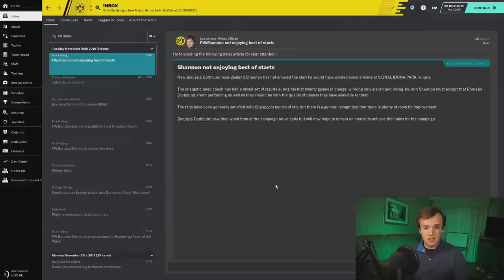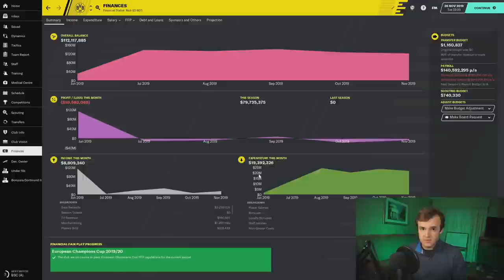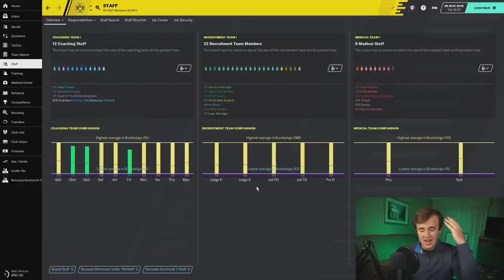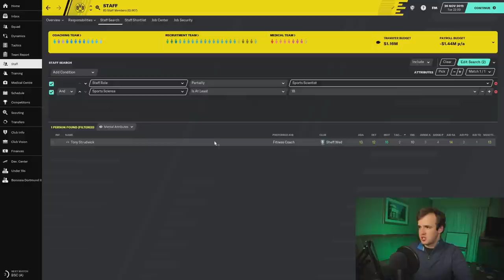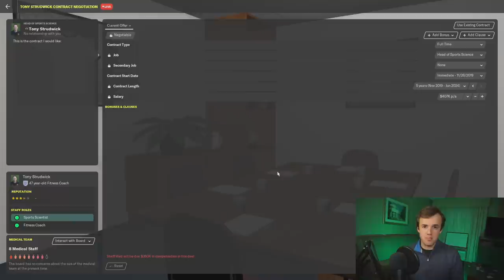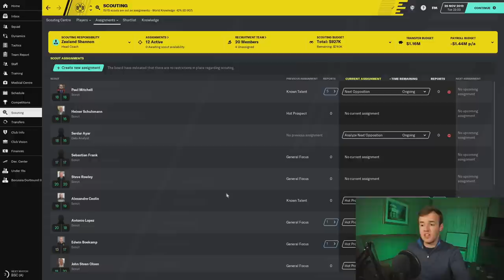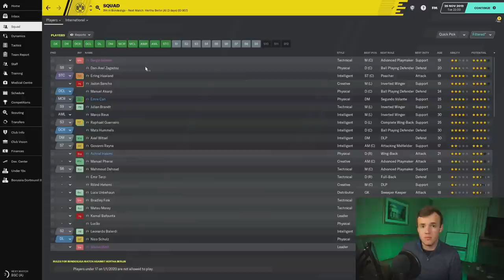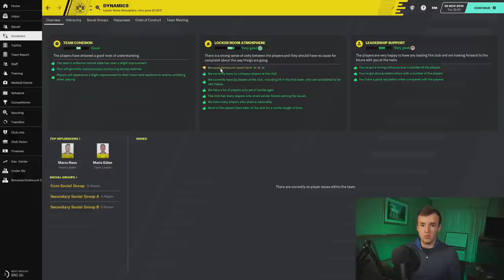Big Club Management Guide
Football Manager 2020 is deeper than ever. Nowhere is this more obvious than when in charge of one of the game's biggest clubs. The analytics, the staff, the wall of players, the mountain of money -- all accompanied by huge expectations and superstar personalities that need managing. I go over how to set up your large club, then keep it together.

The challenges faced by big clubs in FM are so different from their smaller counterparts it might as well be considered a different game. It certainly looks like one in the match engine. If you have been worried about taking on the challenge before, this video will make you not feel that anymore. (what a rhyme)